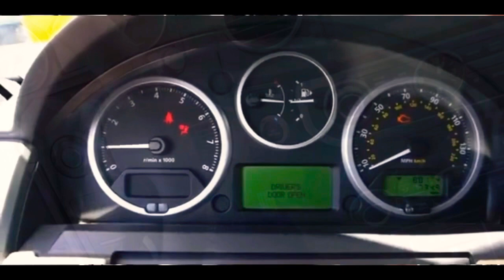Evolution of Land Rover LR3/LR4/ Discovery Chimes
Nice Chime Land Rover!